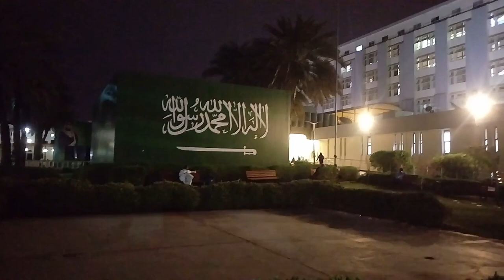King Fahad Hospital in Jeddah, Latest Saudi Arabia News today in Urdu and Hindi,